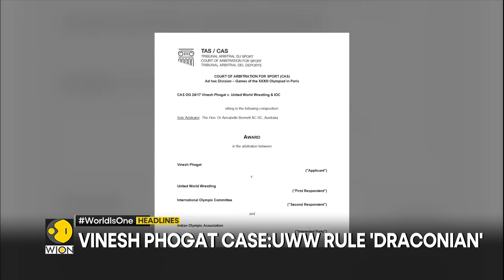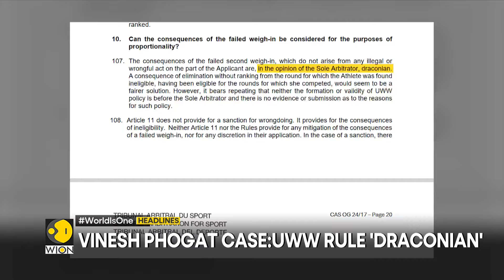Democratic Convention begins in Chicago | Trump accuses Harris of coup against Biden |WION Headlines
Watch top headlines of the hour:

- Democratic Convention begins in Chicago
- Trump accuses Harris of coup against Biden
- Iran behind Trump campaign hack: US
- Zelensky: Kremlin lines are bluff
- SC hearing on Kolkata horror today
- Thai economic revival in focus
- Vinesh Phogat case: UWW rule 'Draconian'